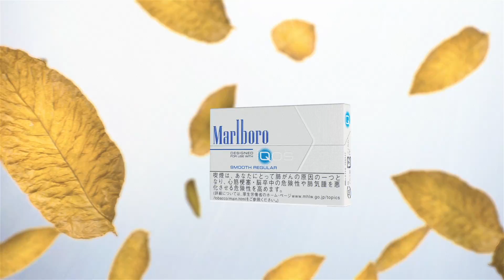6 IQOS NEW TASTES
Liquid & cloth simulation